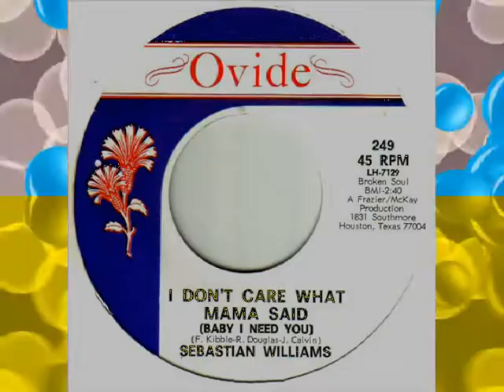SEBASTIAN WILLIAMS - I DON'T CARE WHAT MAMA SAID (OVIDE) (CHANGE THE RECORD) TO NORTHERN SOUL